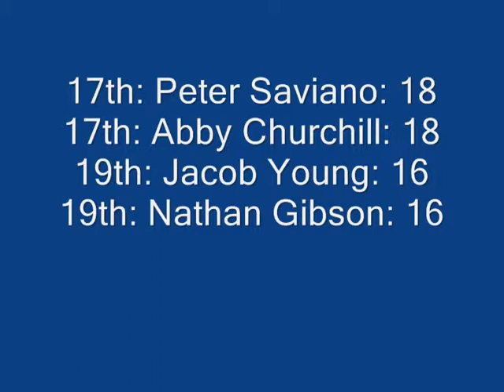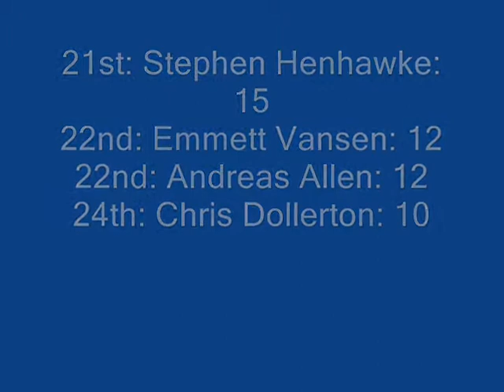2012-2013 HARC Truck Series: Race 15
After some great short track racing, the series heads north to the Irish Hills of Michigan for a 50 mile race.